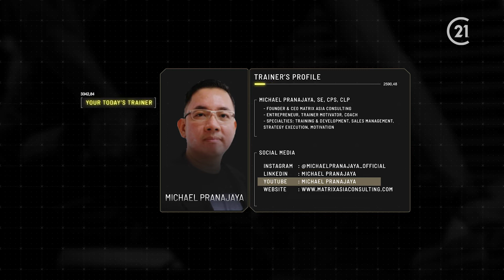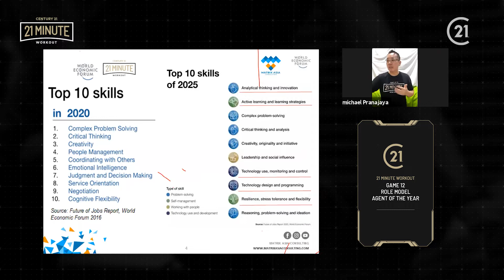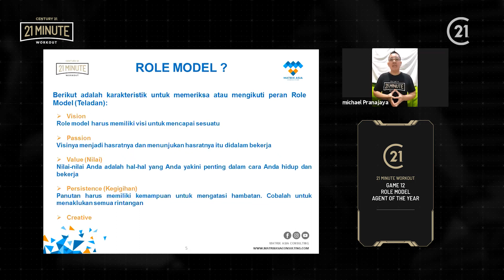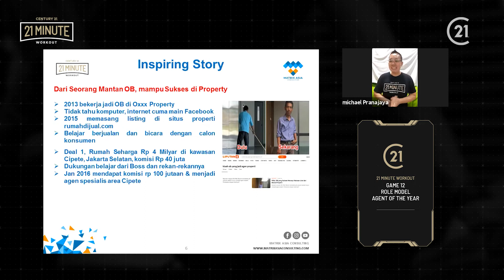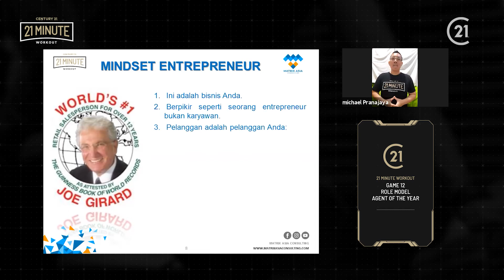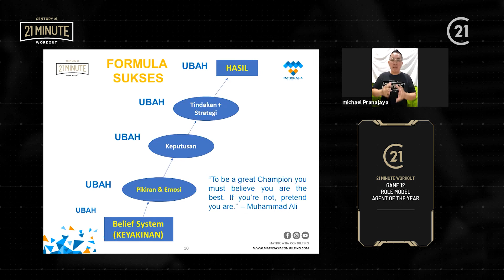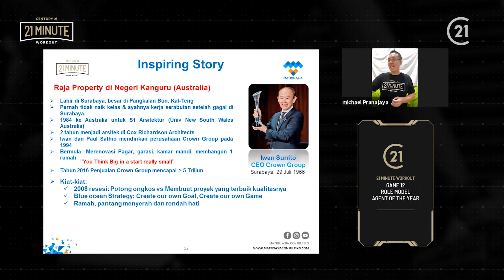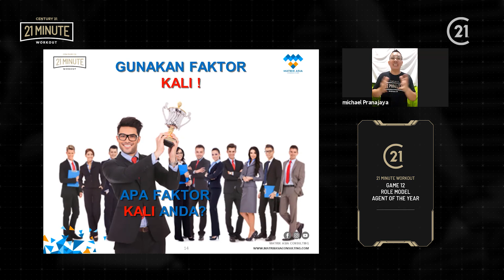Cara Menjadi Agen Properti Panutan Orang | 21 Minute Workout